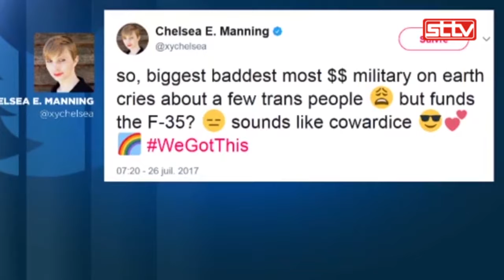Ông Trump tuyên bố người chuyển giới không được phục vụ trong quân đội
Trong một động thái bất ngờ, tối 26-7 (giờ VN), viết trên trang Twitter của mình tổng thống Mỹ Donald Trump tuyên bố Mỹ sẽ không chấp nhận hoặc cho phép bất cứ người chuyển giới nào được phục vụ trong quân đội.